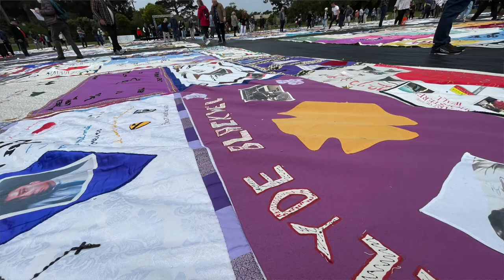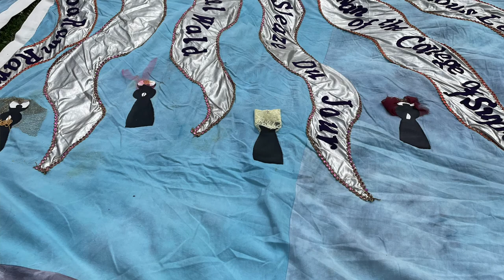AIDS Quilt - 35 Years. Golden Gate Park, San Francisco